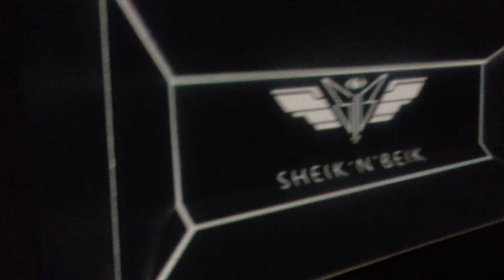Ed Davenport b2b Agaric @ Out-ER vs Sheik 'n' Beik - Factory Club (Barcelona)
12/06/2013

Sonar OFF

Out-ER vs Sheik 'n' Beik

Factory Club (Barcelona)

Line up:

Simone Gatto
Julio
Huxley
Ed Davenport
Agaric
Santorini
Buck